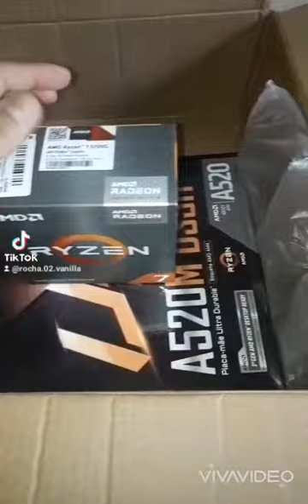Vamos voltar com as lives com estilo setup atualizado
Estamos agora com RYZEN 7 5700G E UMA PLACA MÃE GIGABYTE A520 ULTRA  @amdryzeninformal6594 produto excente e alto desempenho super indico @kabum melhor site de compras parabéns